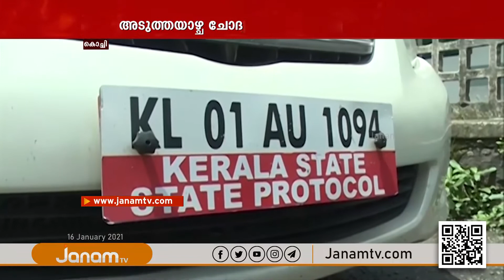സ്വർണക്കടത്ത് കേസിൽ റബിൻസ് ഹമീദിനെ കസ്റ്റംസും ചോദ്യം ചെയ്യും